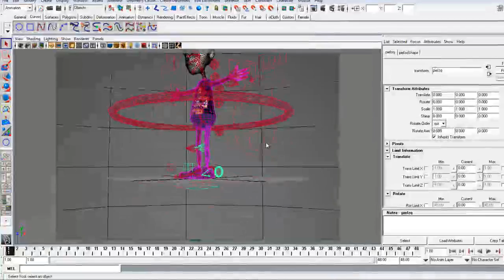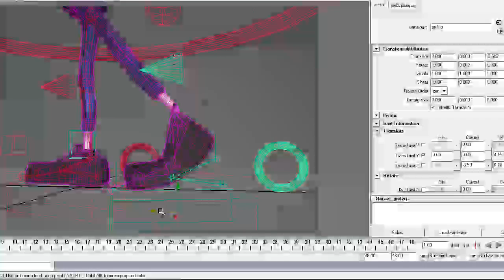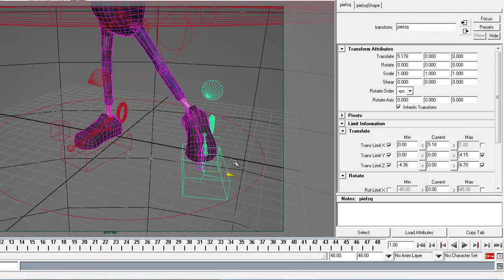rigging variación 11